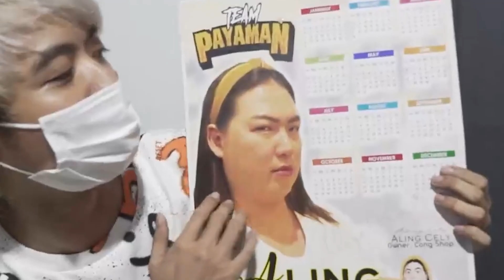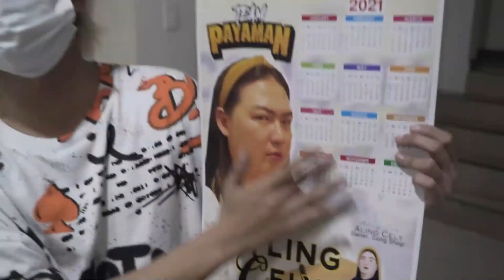BOY MERON AKONG KWENTO | WIP 121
This vlog was made prior to the events of Myanmar. We have been in contact with our local team to check up on their safety in this challenging times. Let's offer our prayers for the country's safety in the following days.